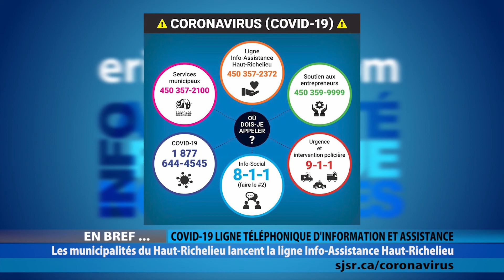ELC 2367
Dre JULIE LOSLIER
Directrice de la santé publique en Montérégie

MIGAËL AUDETTE
Président, Ma Nutrition

ALEXANDRE LEMIAN
Vice-président, Ma Nutrition